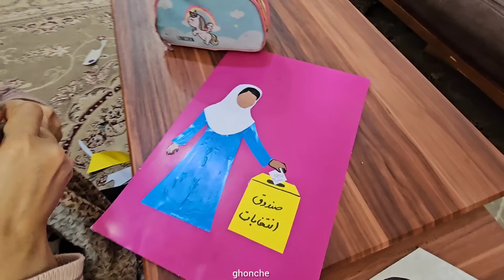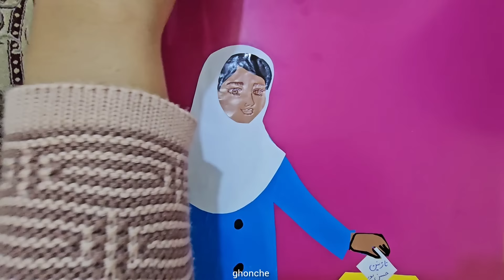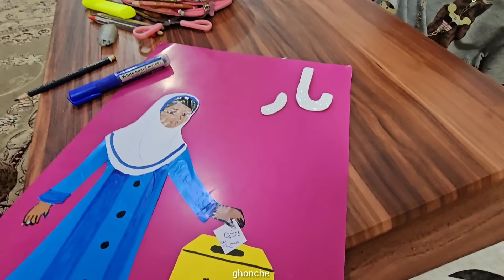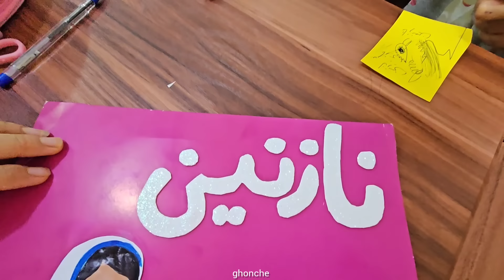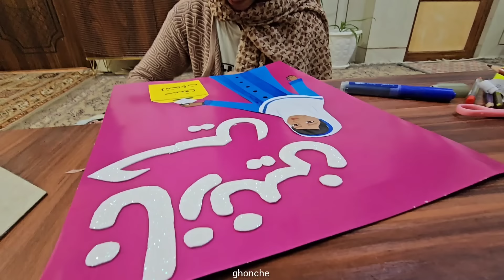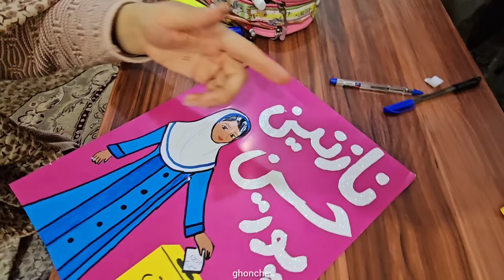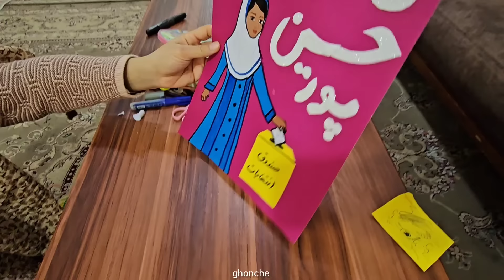Family tensions: crisis caused by illness and unimaginable behaviors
beating the wife#

 The new video begins with a surprising story and painful challenges.  The engineer, driven insane by a mutant disease, experiences strange behavior changes day by day.  Parvaneh, his wife, sees these heartbreaking and sad scenes and goes to a corner and cries for her husband.

 At the same time, the engineer kicks the operator out of the house with inappropriate behavior and does not allow anyone to enter his room.  Parvaneh, who is angry with her husband's misbehavior, goes to his room and argues with him.  But the breathtaking story continues and the engineer attacks his wife again, beats her and throws her out of the room.

 Parvaneh leaves the room with a broken heart and tears in her eyes and calls a psychiatrist.  Upon entering the house and seeing the serious condition of the engineer, the psychiatrist forbids his family from entering his room and prescribes drugs for his recovery.

 But what will happen next?  Does the engineer relax by taking medicine?  Will his misbehavior continue?  Join us to watch the continuation of this breathtaking story together!

# Nomadic family
Nomadic suffering
engineer's anger
Discomfort and suffering
  # Nomadic psychiatrist
  # rough engineer
  # Trying to save